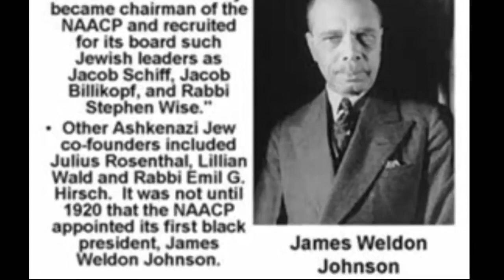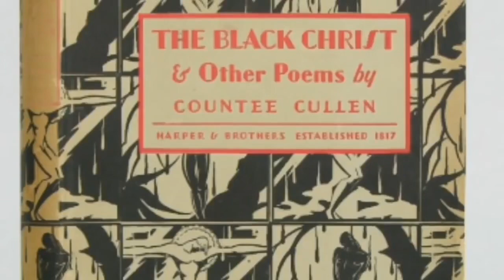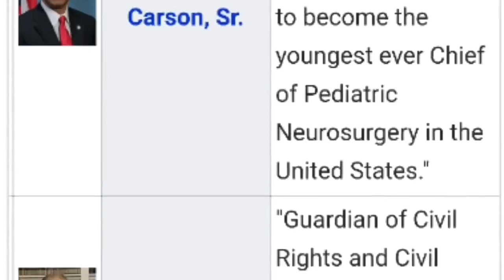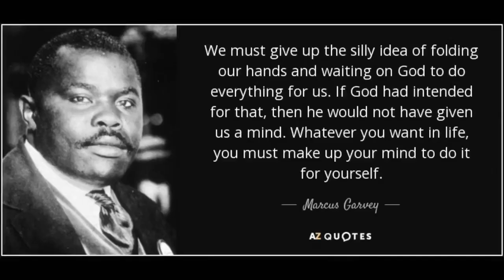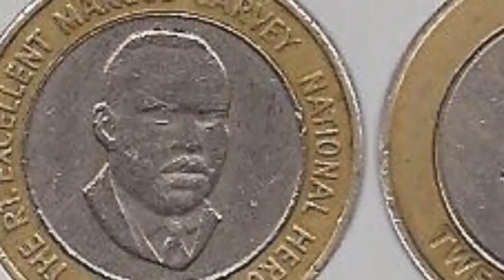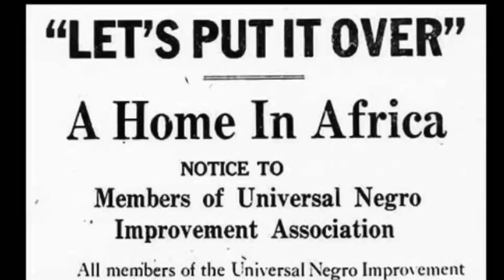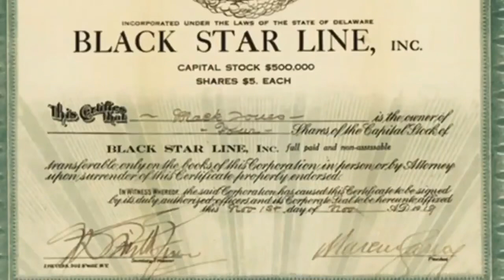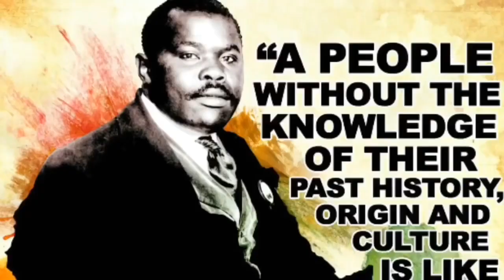Marcus Garvey and WEB DuBois: Comparing contemporaries